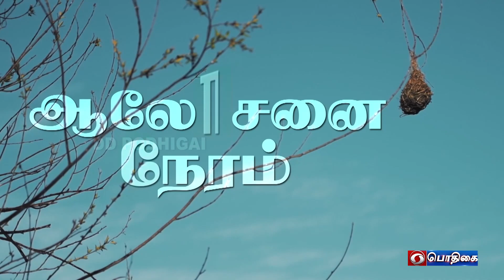வேளாண் மண்டலங்களுக்கான வேளாண் ஆலோசனை | District Advisories Note